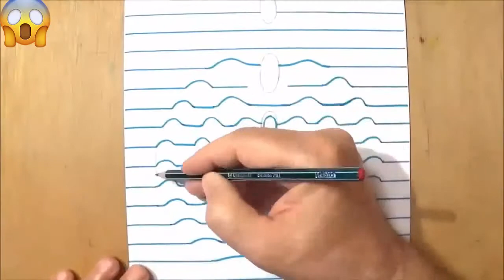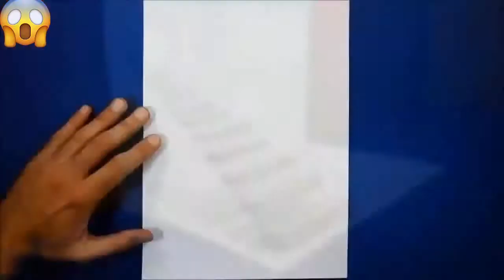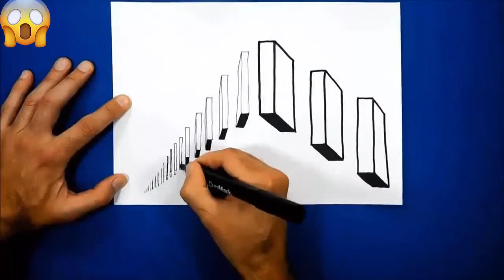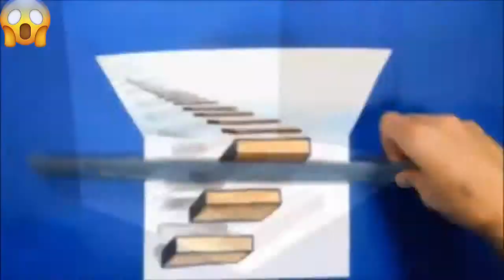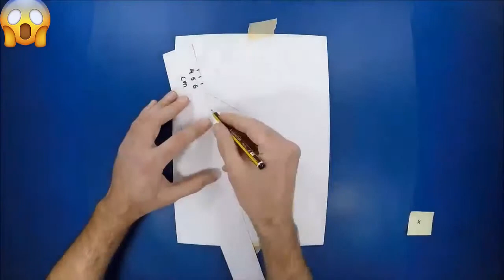Very Easy!! How To Draw 3D Painting Easy